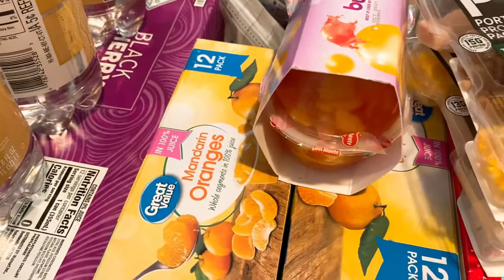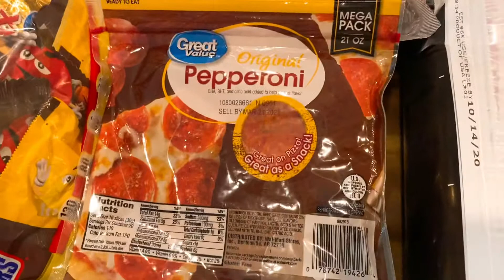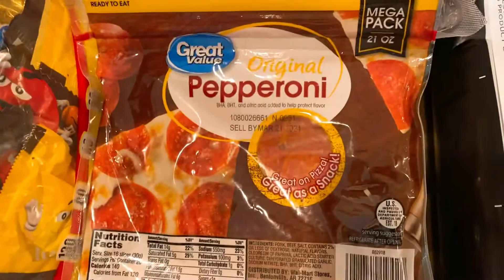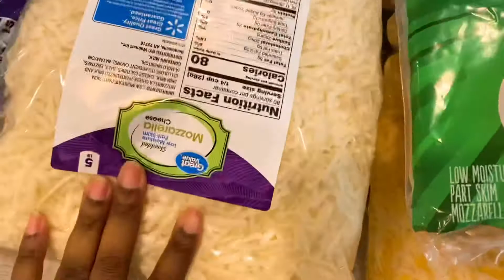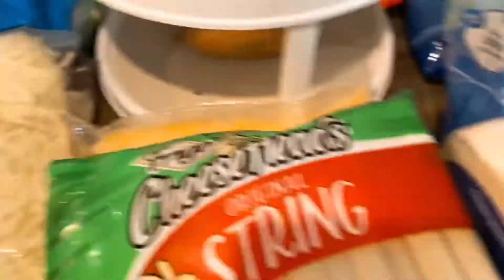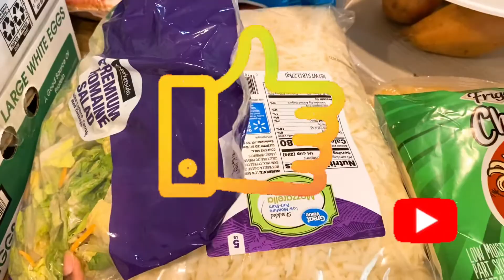Walmart Haul-Stock-tober Order PickUp Prepper Stock Pile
Hello everyone I just wanted to post this Walmart hall from stock Tober because you will see some of these items in my prepper and stock pile pantries so you will know where they are from it’s been so busy preparing for the post election life.
As you all know from previous videos I have a special needs child king Joshua so we try to prepare as much as possible even more so now which is something I am realizing I should have already been doing as a special-needs mom for the whole household rather than just for Joshua.
Thanks for coming along with me on this journey if you are new to couponing like me and you would like to join my team of savings my I bought it and fetch rewards links are below😊

Join me in my savings team 🙏🏾😉💗
Ibotta, a cash back rewards app that I use to make real money every time I shop for groceries, online purchases, and more!